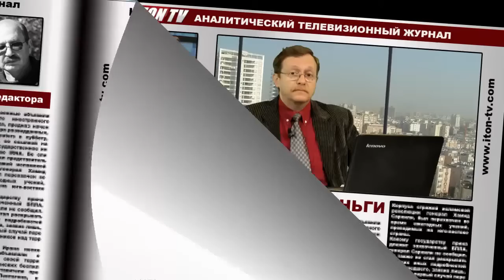Квартирный вопрос снова портит россиян и иностранцев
Срок приватизации жилья в России продлен. Нужно ли избавляться от квартир, оставшихся там, а может стоит наоборот приобретать лишние метры. О всех тонкостях бизнеса с российской недвижимостью, о юридических нюансах в программе "Как делать деньги"..